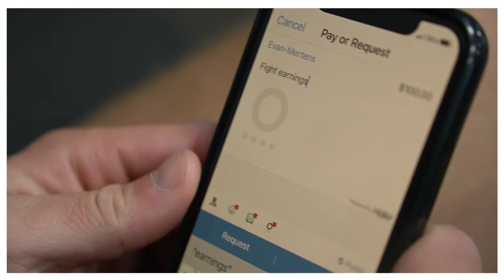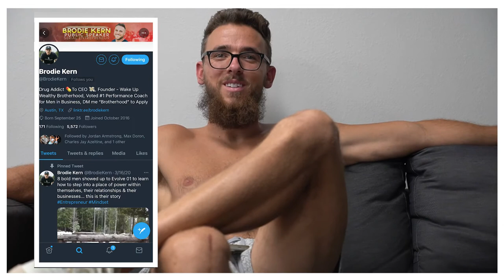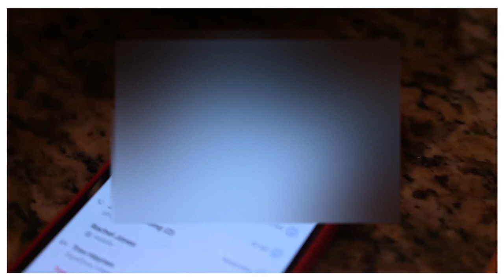$500 FOR A KNOCKOUT! WUW OFFICE MEETS WORLDSTAR | WUW VLOG #7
$500 FOR A KNOCKOUT

Vlog #7 is an action-packed episode! Tons of valuable coaching moments on how to build your business, Hassan and Evan go full worldstar over an internal office beef & Brandon's girlfriend calls him 144 times. Very entertaining episode if I do say so myself.

0:00 I Organize The Fight
0:39 Quick Trip To 511
1:25 Paki Dick
2:02 The Main Event
3:31 Hass Pays Me $300
4:03 How I Started Online
4:43 I Hunted The GMASS CEO
5:59 Nick Long Comes To Town
7:00 Jay Talks About Twitter
7:06 Cruz Being A Pest
7:46 Heading To Lift With My New Trainer
8:18 Monday Morning Sh*t
8:35 Coaching Some WUW Clients
9:17 Team Dinner
9:24 Brandons Girlfriend Calls 50 Times
9:53 Actually 100 Times
10:35 Make that 144
10:53 The Truth Comes Out